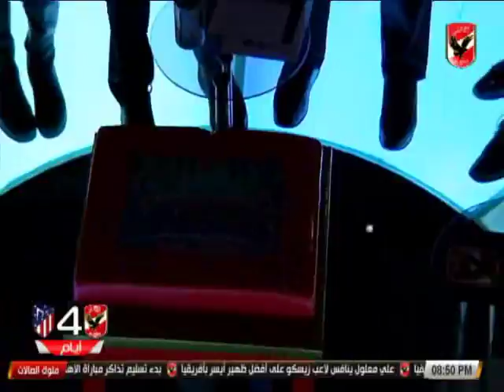احتفال ملوك الصالات بسيدات النادى الاهلى بطلات دورى المرتبط لكرة السلة